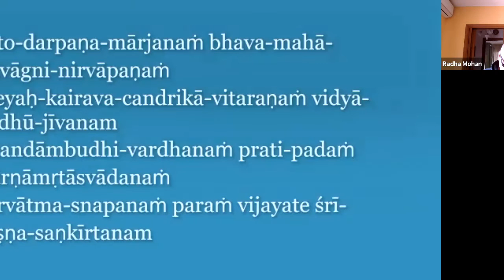Kirtan LIVE 24: Jaya Radhe Hare Krishna Mantra [28th Mar 2023] Munger Mandir Bhajan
Munger Mandir Bhajan

00:00 Jayo Radhe - Brajasundari
07:31 Radha Govinda Das
17:04 Maha Mantra at Munger Mandir - Yasoda Nandana Das
30:16 Jayo Radhe - Gauravani
42:28 Siskastaka - Vandana